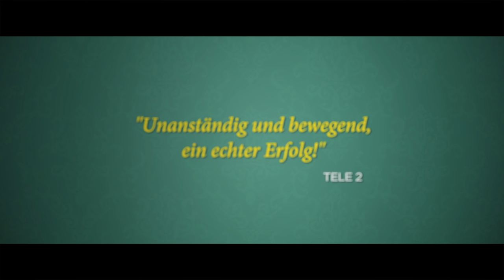FRÜHSTÜCK BEI MONSIEUR HENRI | Trailer & Filmclips deutsch german [HD]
| "Frühstück bei Monsieur Henri" (Trailer deutsch german) | Kinostart: 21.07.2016
DANKE! :)

Offizieller deutscher Kino-Trailer zu dem Film "Frühstück bei Monsieur Henri".

Originaltitel: L'Etudiante et Monsieur Henri
Filmverleih: Neue Visionen Filmverleih
Filmlänge: 98 Minuten
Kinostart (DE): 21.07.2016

Schauspieler/Darsteller: Claude Brasseur, Guillaume De Tonquédec, Noémie Schmidt, Frédérique Bel, Thomas Soliveres, Valérie Keruzore u.a.

Regisseur: Ivan Calbérac

Monsieur Henri ist ein mürrischer alter Herr und stolz darauf. Er lebt allein mit einer Schildkröte in einer viel zu großen Pariser Altbauwohnung und ärgert sich - über die Ehefrau seines Sohnes, die jungen Leute von heute oder was sonst so anfällt. Doch weil Henris Gesundheit letzthin etwas nachgelassen hat, beschließt sein Sohn Paul, dass es Zeit wird für eine Mitbewohnerin. Mit der chronisch abgebrannten Studentin Constance kommt ihm eine junge Dame ins Haus, die all das hat, was Henri auf den Tod nicht leiden kann, die seine Pantoffeln klaut und unerlaubt das Klavier benutzt. Weil sich Constance die Miete eigentlich nicht leisten kann, bietet Henri ihr ein skurriles Geschäft an: wenn sie es schafft, seinem Sohn Paul so lange schöne Augen zu machen, bis der seine Ehefrau verlässt, ist die Miete umsonst. Mehr übel als wohl willigt Constance ein. So stolpert der ahnungslose Paul in seinen zweiten Frühling und Constance in eine schrecklich nette Familie, die dank Monsieur Henri heillos im Chaos versinkt.